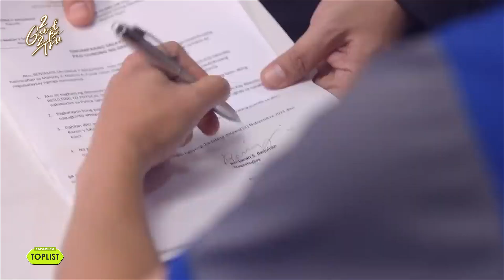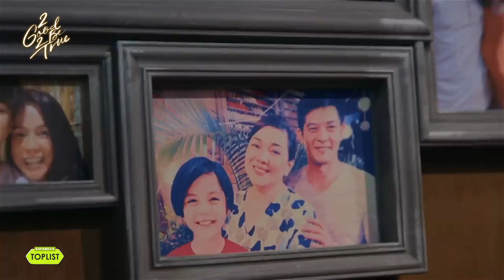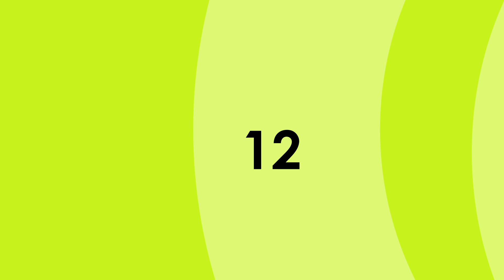15 heartbreaking moments that made us all cry in 2 Good 2 Be True | Kapamilya Toplist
15 heartbreaking moments that made us all cry in 2 Good 2 Be True.